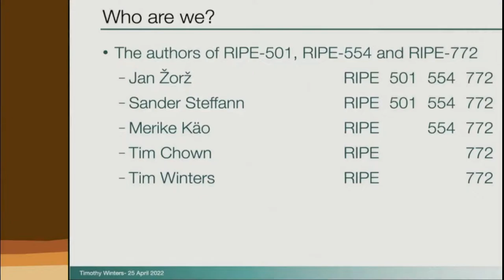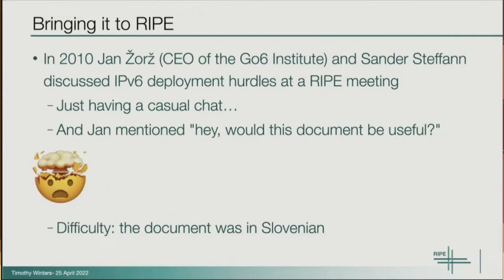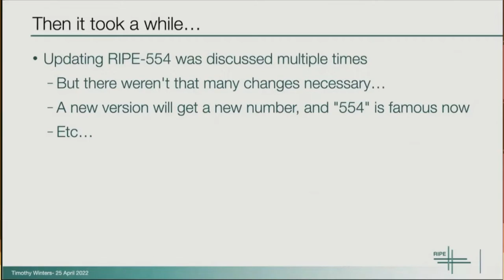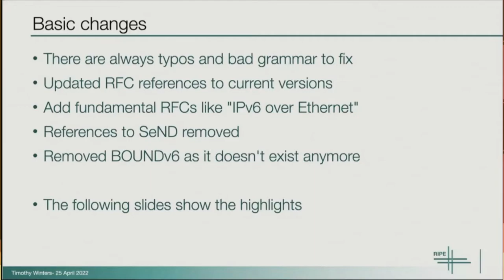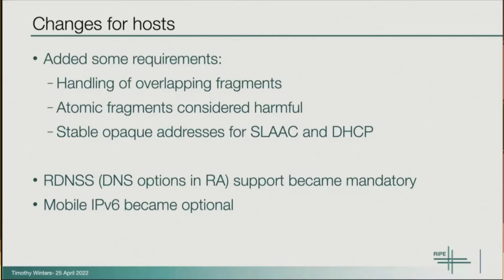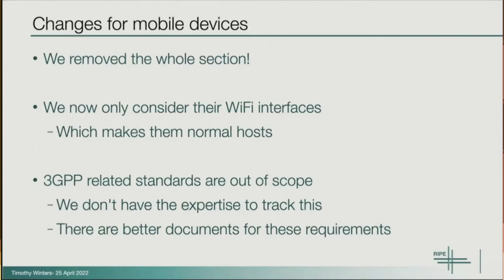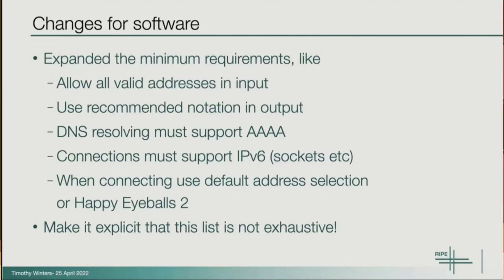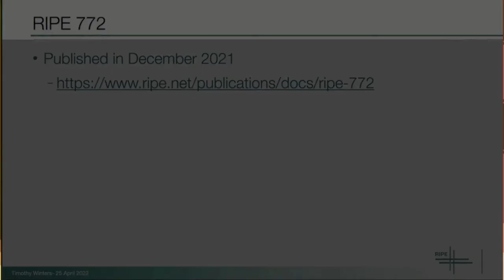RIPE 772 Requisitos para IPv6 en equipos TIC